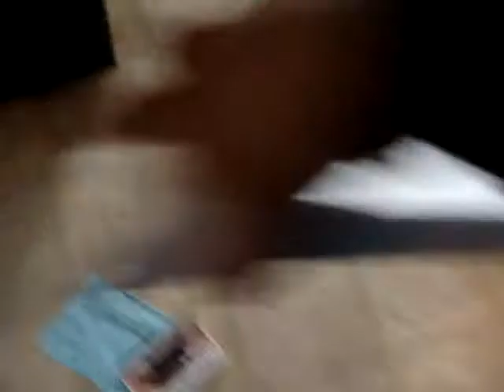2014 Snow compared to Styrofoam Melting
I've seen lots of these videos so I had to do one myself and wow.  I used a lighter, propane, heat gun and stove top.